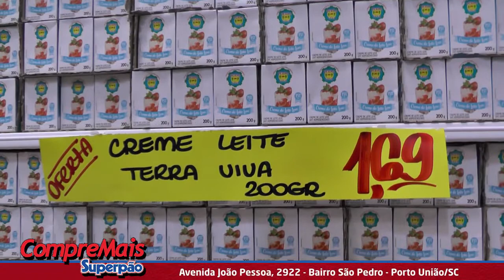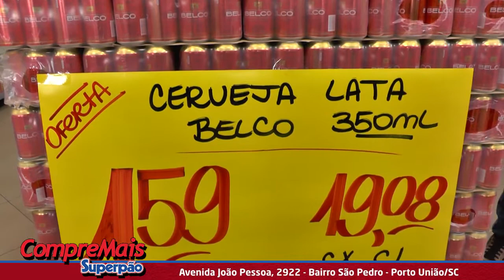COMPRE MAIS DE PORTO UNIÃO feijão por R$5,69 e o macarrão caseiro por R$2,99